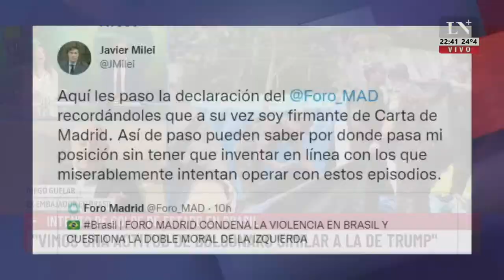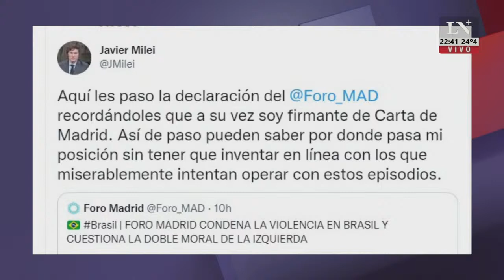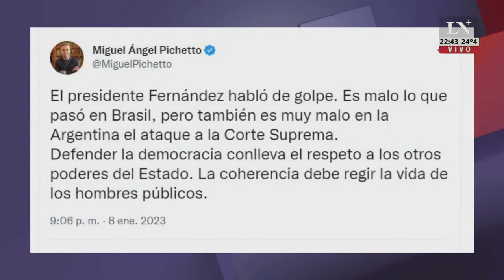Néstor Grindeti: "Nunca se puede estar de acuerdo con un intento de golpe"